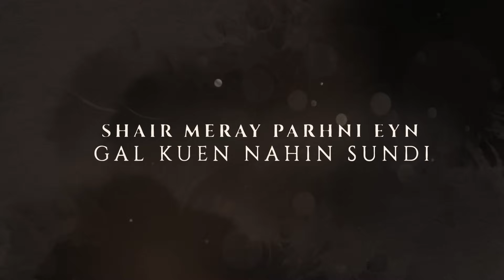Fan Bari Dair Toh | Junaid Bashir | Nida Noor |Zahid Bashir | Tehzeeb Hafi | Syed Ali Sharukh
► Krasnaya Musicka Presenting  @krasnayamusicka6265

► Fan Bari Dair Toh | Junaid Bashir | Nida Noor |Zahid Bashir | Tehzeeb Hafi | Latest Songs 2023

🎧  Audio Credits

☞ Singer - Junaid Bashir & Nida Noor
☞ Lyrics- Zahid Bashir & Tehzeeb Hafu
☞ Composer - Syed Ali Sharukh

🎬 Video Credits

☞Lyrical Video - Dynamic Ghost